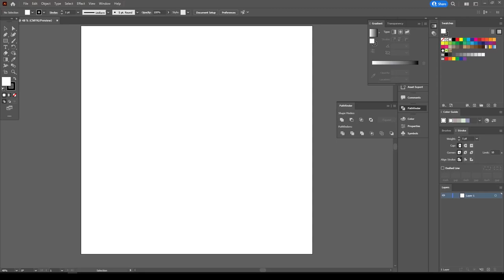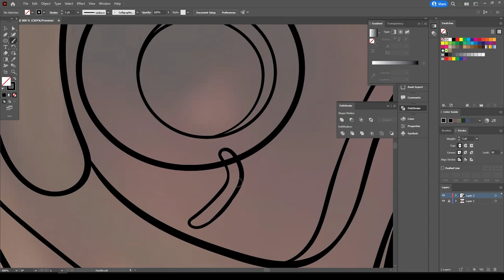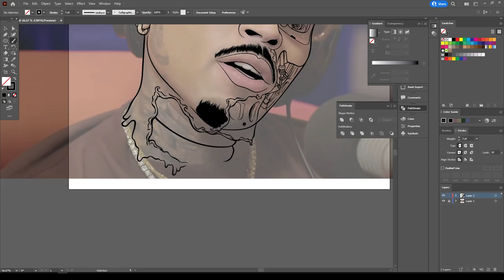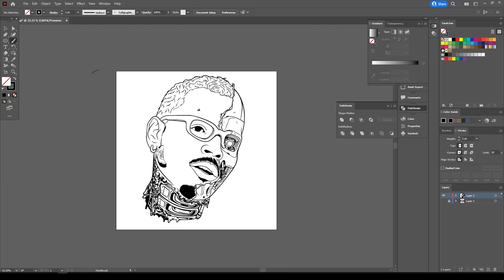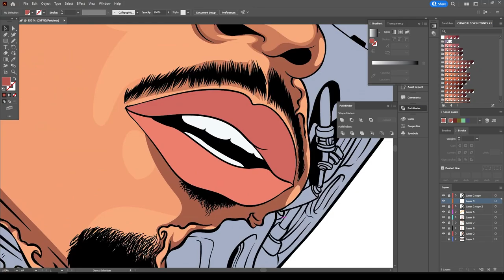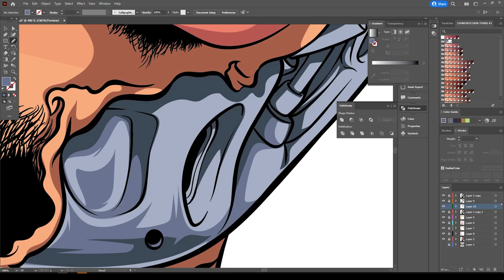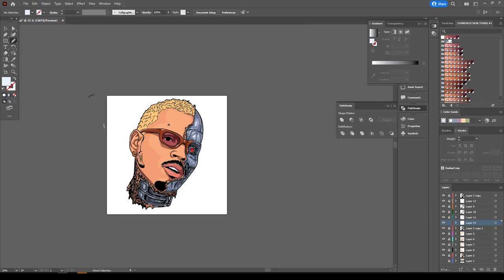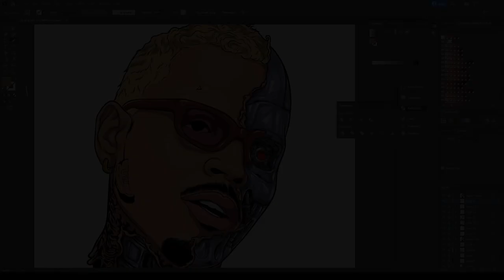Freestyle Adobe Illustrator Chris Brown